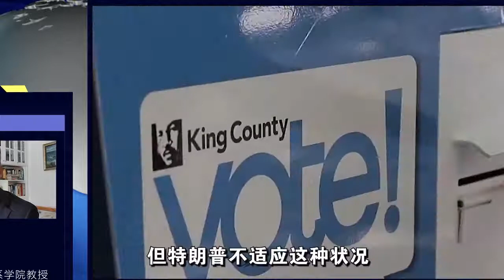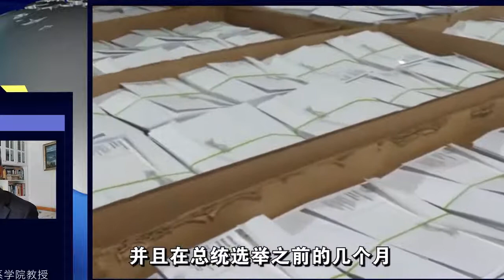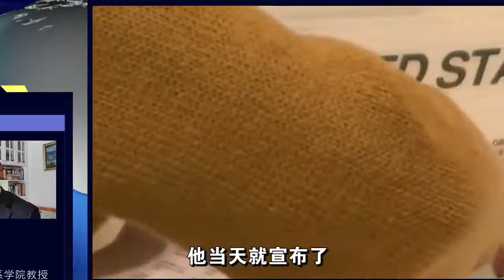特朗普说自己发表了“最重要讲话”，他要干什么？扭转败选结果